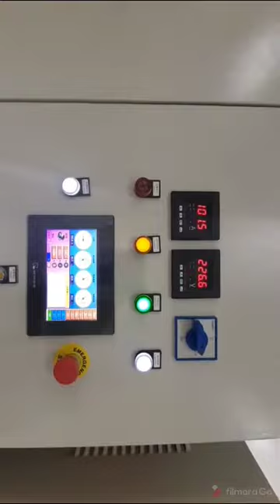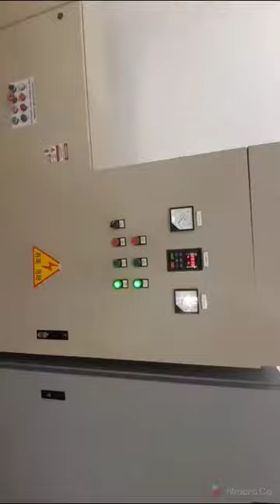Energization of jaw crusher,cone crusher,hammer mill of lime stome